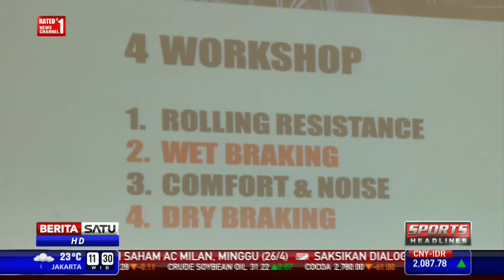Gajah Tunggal Luncurkan GT Radial Savero SUV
Semakin besarnya pasar SUV di Indonesia, membuat PT Gajah Tunggal ambil bagian dalam pengembangan produknya. Demi menjamin kenyamanan dan kualitas berkendara khususnya di medan licin, PT Gajah Tunggal merilis GT Radial Savero SUV di Tangerang, Banten, baru-baru ini.

Facebook.com/BeritaSatuTV
Youtube.com/BeritaSatu